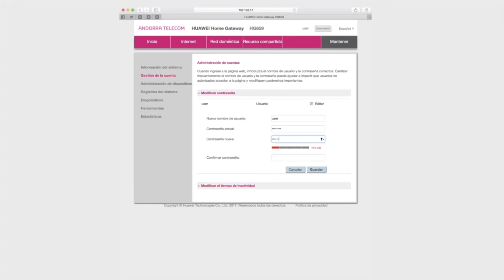Router avançat: canviar la contrasenya del router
Vídeo tutorial per canviar la contrasenya del router avançat d'Andorra Telecom.